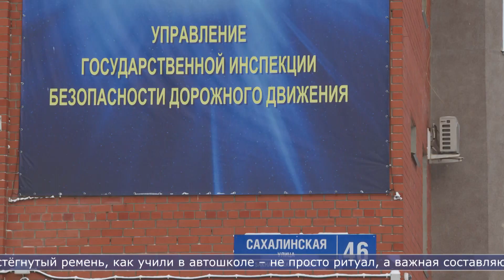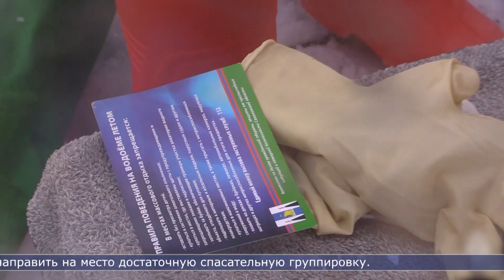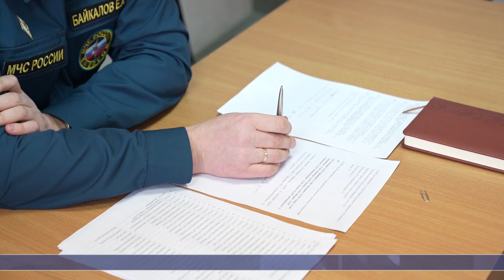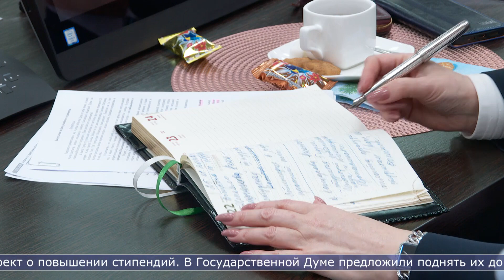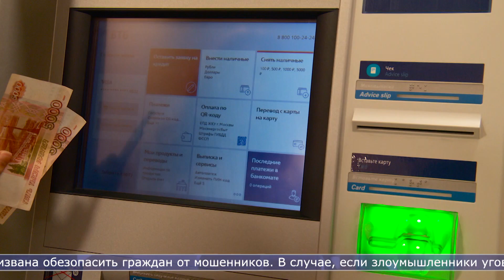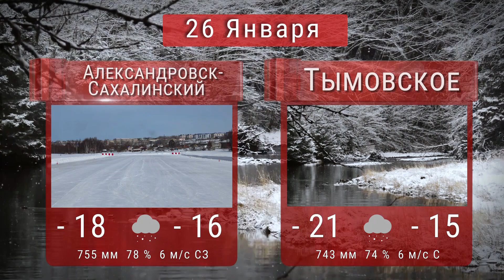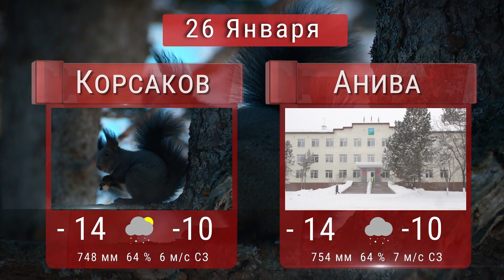25.01.2023 Сахалин сегодня